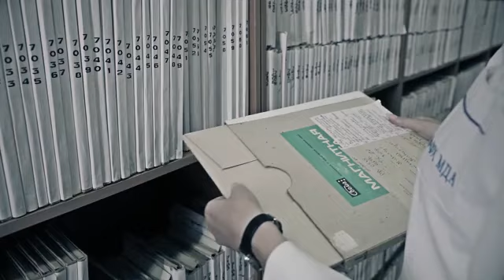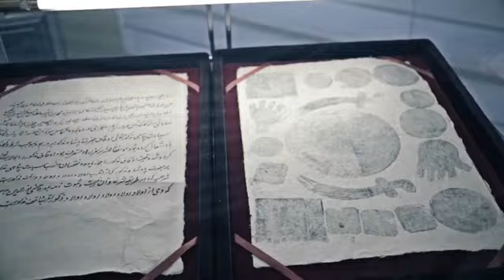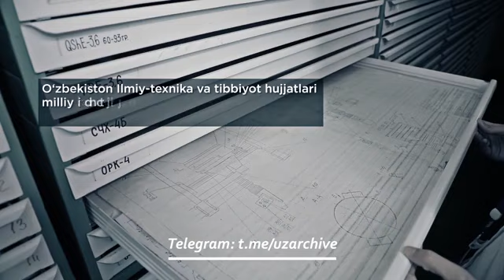"Ўзархив" агентлиги Ахборот хизмати расмий мурожаати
Ўзбекистон Республикаси "Ўзархив"  агентлиги Ахборот хизмати расмий мурожаати